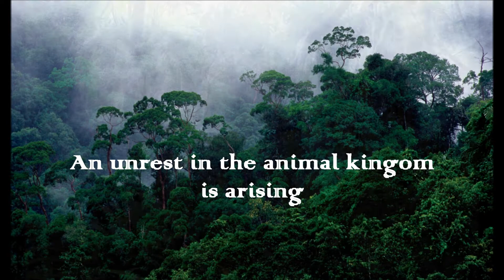Office Plus Business Centre Crazy Gorilla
This gorilla escaped from the jungle to come and see you!  Watch out customers, he will be looking for you.  Like Office Plus Business Centre on Facebook to keep up with what the gorilla is doing.